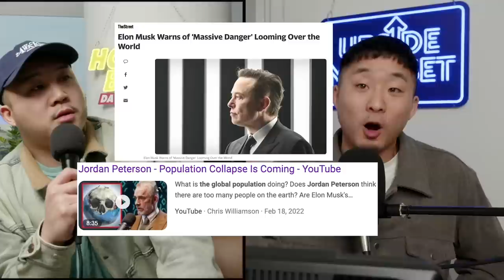Is China's Population Disappearing?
Follow us for more personal content!
▸ Joint
CAMERA //
EDITOR //